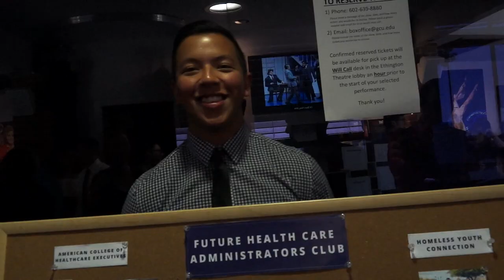The GCU Lope Show with Caleb Duarte | May 21, 2021